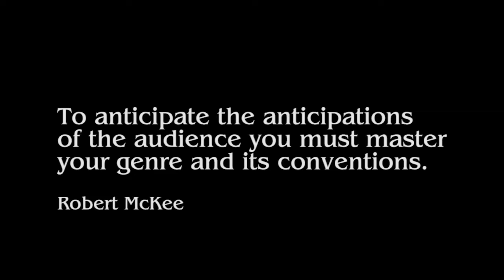Robert McKee STORY C4 - Structure and Genre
This chapter offers a comprehensive look at genre and how it relates to story structure.